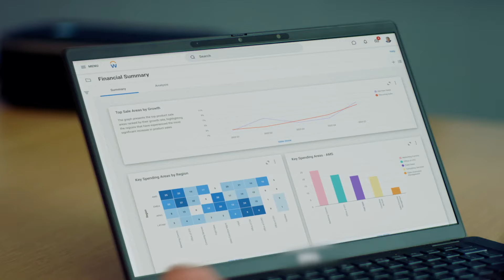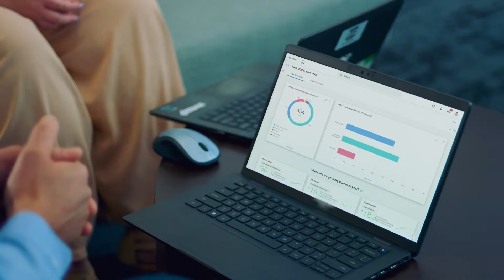Unum Predicts and Solves Customer Needs with Finance Transformation | Workday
See how Unum’s finance transformation unlocked the ability to look around corners and think like a tech company to predict and solve customer needs.